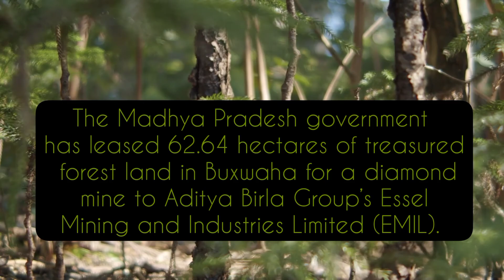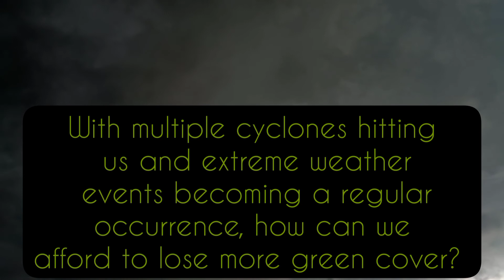Buxwaha forest need our help🙏.| Save nature save trees.| Environment day special.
Aditya Birla Group’s Essel Mining and Industries Limited (EMIL) plans to cut 2.15 lakh trees in the Buxwaha forest for a diamond mine.  The mining project will destroy 382.131 hectares of forest. Sign the petition. Demand Mr Prakash Javedekar to not give clearances to mining for Diamonds at Buxwaha forest.